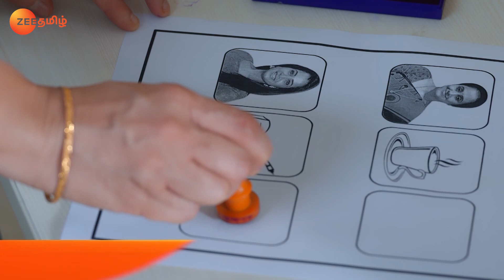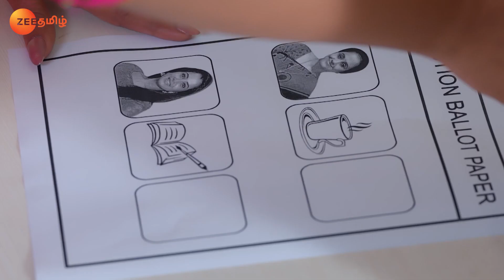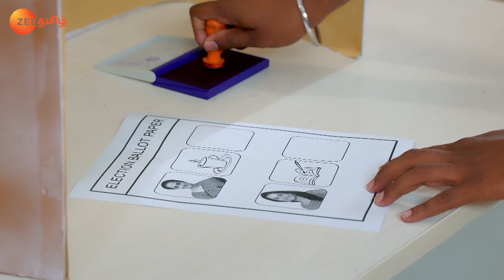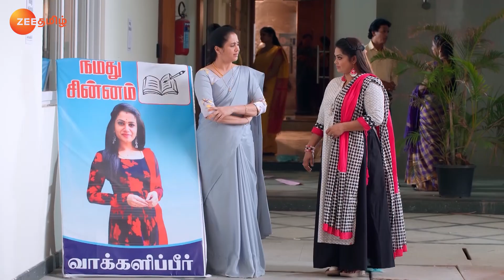Lakshmi Recollects an Incident - Pudhu Pudhu Arthangal - Full Ep 319 - Zee Tamil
Hari Krishnan watches Pavithra casting a vote for Lakshmi. Pavithra's victory makes Lakshmi recollects an event from the past. Pratibha later reminds Trivenkitam of the challenge.

Show Name : Pudhu Pudhu Arthangal
Producer/Star Cast : Niyaz Khan,Devayani,VJ Parvathy,Abhishek
Episode No : 319

Click here  watch Webisode on YouTube ►PLjRBtkHHXJjTRxzyvV9wQs9lNCxUixTlL
Click here  watch Quick Recap on YouTube ►PLjRBtkHHXJjSqIp-JPXBblk8IANJtFlFj
Click here  watch HIghlight on YouTube ►PLjRBtkHHXJjSN13N0xsg0VMYMnRKYgm6k
Click here  watch Week In Shorts on YouTube ►PLjRBtkHHXJjTCHqOw35k3LMYE9drK7B4p